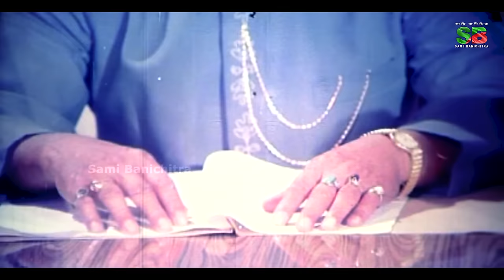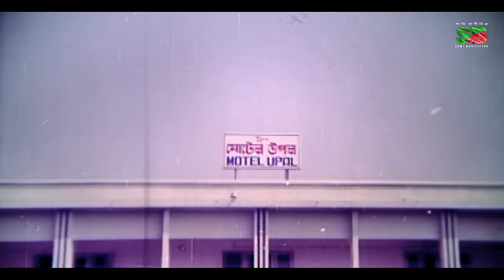Hingshar Agun (হিংসার আগুন) Full Movie | Diti | Sohel Chowdhury | Aruna | Humayun Faridi | Rajib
Movie : Hingshar Agun
Cast : Diti, Sohel Chowdhury, Aruna Biswas, Humayun Faridi, Rajib
Singer : Runa Laila, Sabina Yasmin, Khalid Hassan Milu
Director : Raihan Mujib
Producer : Monowara Films
Dance Management : Amir Hossain Babu, Masum Babul
Lyricists: Moniruzzaman Monir
Assistant Director: A. R Chowdhury Kajol
Language: Bangla
Label: Sami Bani chitra